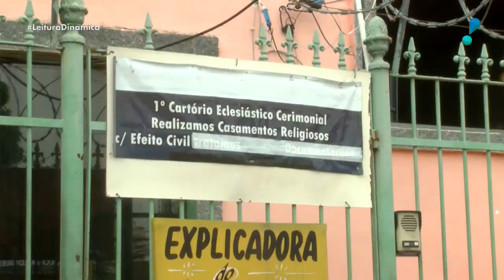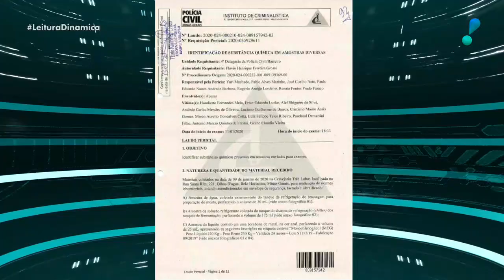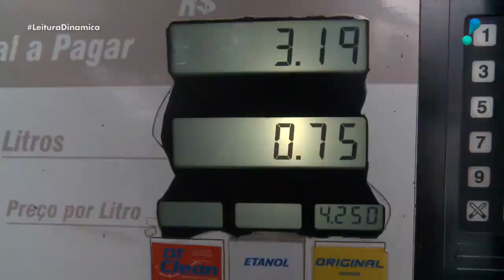Leitura Dinâmica (05/02/20) | Completo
Érica Reis apresenta as principais notícias do dia e os destaques culturais no telejornal LeituraDinamica.